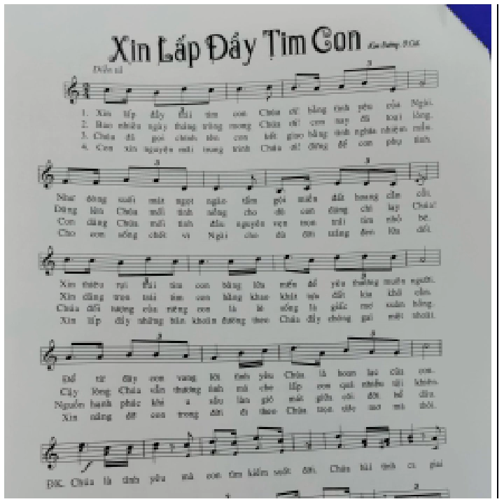Xin Lấp Đầy Tim Con (Kim Đường)